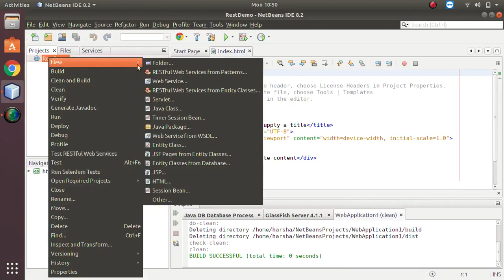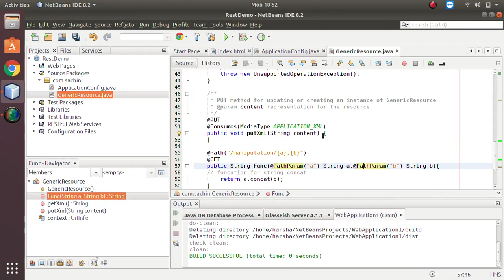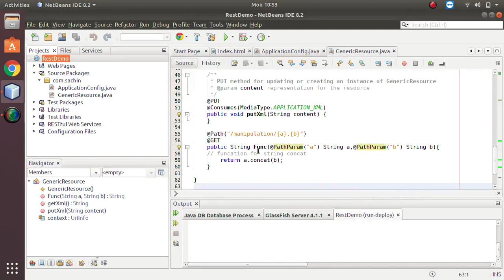Creating Restful Web-Service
About : SACHIN KUNTE is a YouTube Channel, where you will find technological videos.